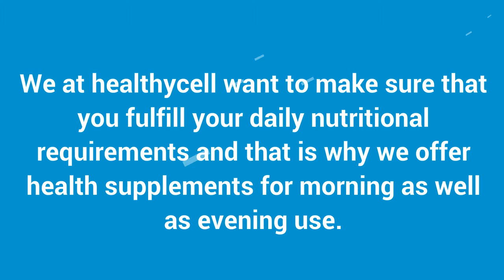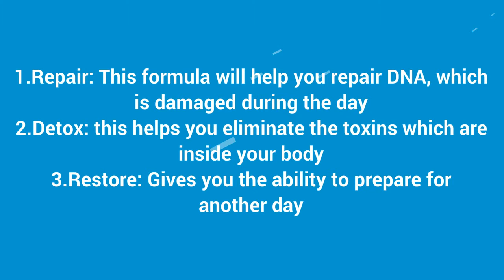Health Supplements for a Healthy Body and Mind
We at healthycell want to make sure that you fulfill your daily nutritional requirements and that is why we offer health supplements for morning as well as evening use.Log